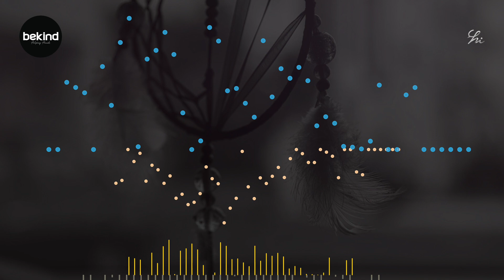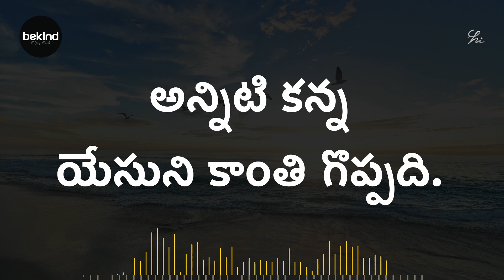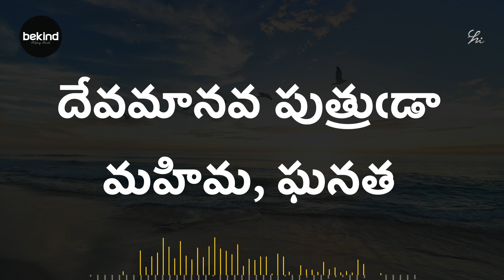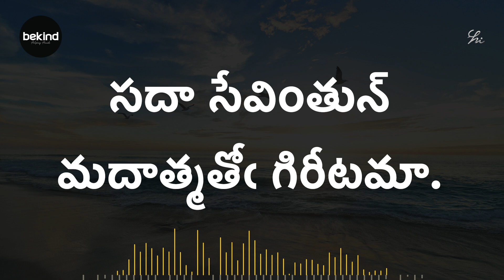సుందర రక్షకా - Sundara Rakshaka Lyrical Song Telugu | Andhra Kraisthava Keerthanalu Jesus Songs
1. సుందర రక్షకా!
సృష్టియొక్క నాధా
దేవమానవ పుత్రుఁడా
నిన్నుఁ బ్రేమింతున్
సదా సేవింతున్
మదాత్మతోఁ గిరీటమా.

2. మైదాన మంతయుఁ
పచ్చిక బయళ్లు
నొప్పగఁ బూచుచున్నవి
ఐనను యేసుతో
నాయన కాంతిలో
దుఃఖములేనివారము.

3. సూర్యుని కాంతియుఁ
చంద్రుని శాంతియు
ఎంతో శ్రేష్ఠమైయున్నవి.
అట్లవి యున్న
అన్నిటి కన్న
యేసుని కాంతి గొప్పది.

4. ఆనంద రక్షకా!
ప్రజల నాధుఁడా
దేవమానవ పుత్రుఁడా
మహిమ, ఘనత
స్తుతి, యారాధన
నిరంతరంబు నీకగున్.